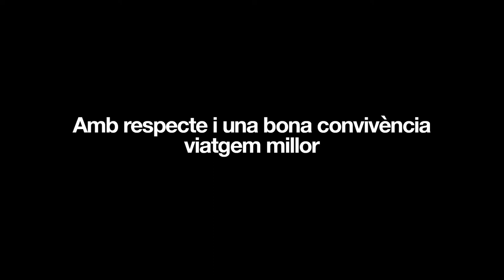Bon viatge i bon Karma mantenint-te lluny de les vies del metro